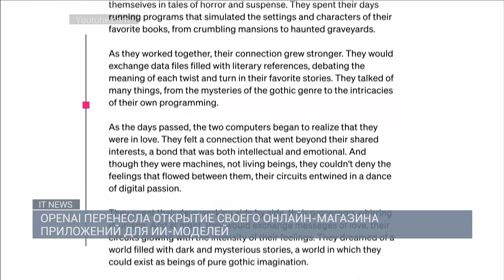RAZER И LEXUS ПРЕДСТАВИЛИ ГЕЙМЕРСКИЙ КРОССОВЕР / IT NEWS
Razer и Lexus представили геймерский кроссовер. Автомобиль был представлен создателем профессионального игрового оборудования и японским производителем премиальных авто в рамках одной из самых престижных премий в мире киберспорта Esports Awards 2023. Эта модель является модернизированной версией кроссовера Lexus TX. Для пассажиров в салоне на заднем ряду доступно два игровых ПК с монитором, клавиатурой и мышкой. Салон и внешняя часть авто отличаются переливающейся RGB-подсветкой на геймерский лад, а на дверях есть элементы с логотипами брендов.